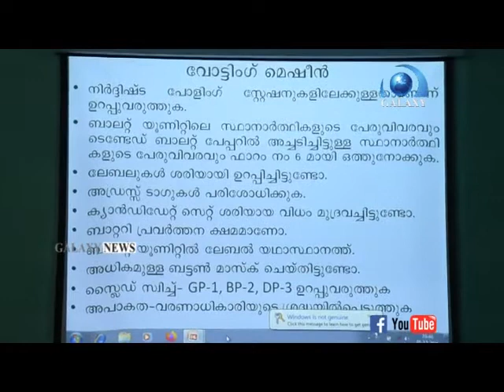പത്തനംതിട്ട ജില്ലയിലെ പൊതു തെരെഞ്ഞെടുപ്പ് ക്രമീകരണങ്ങൾ വിലയിരുത്തി .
പത്തനംതിട്ട ജില്ലയിലെ പൊതു തെരെഞ്ഞെടുപ്പ് ക്രമീകരണങ്ങൾ ജില്ലാ കളക്ടർ P.B.നൂഹ് സന്ദർശിച്ചു വിലയിരുത്തി .